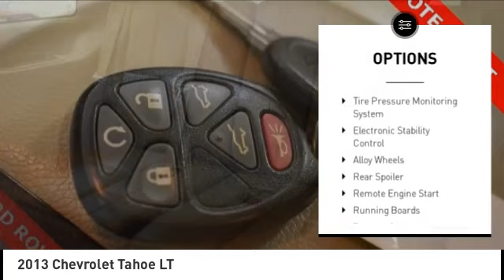2013 Chevrolet Tahoe Cedar Falls IA UD20815A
2013 Chevrolet Tahoe LT